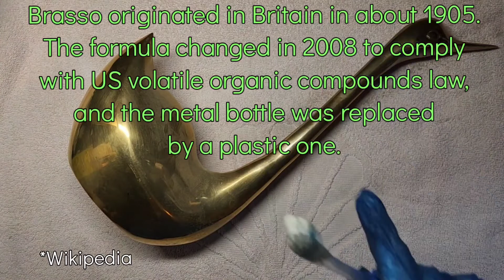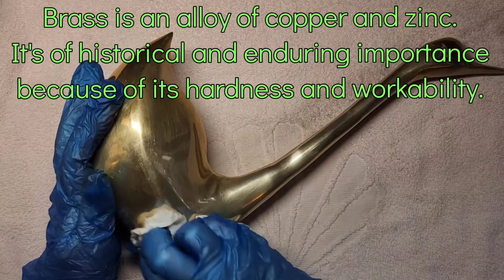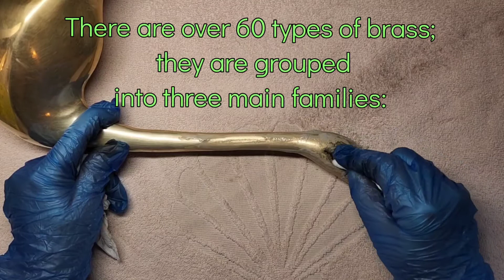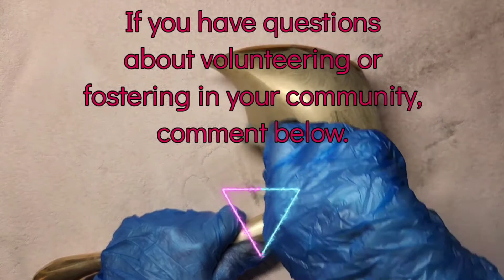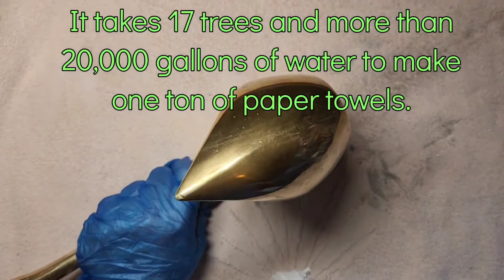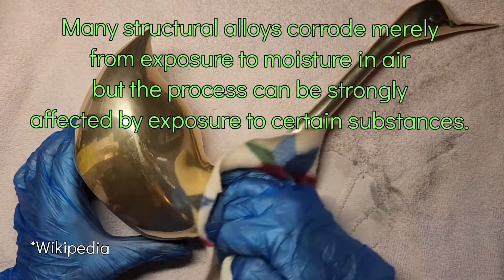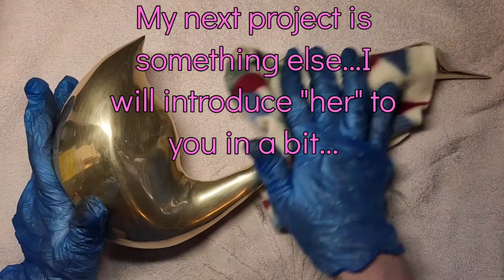ASMR: Brass Swan Gets Polished